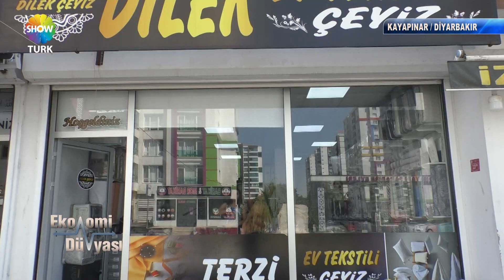DİLEK EV TEKSTİLİ - SHOWTÜRK EKONOMİ DÜNYASI 770. BÖLÜM